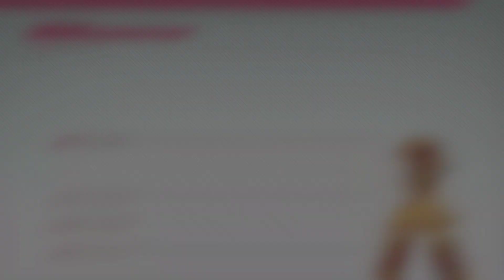[DJMAX RESPECT V] Always 8B SC ☆7